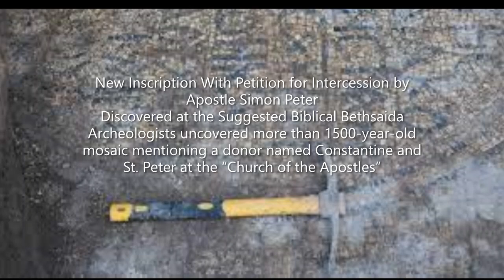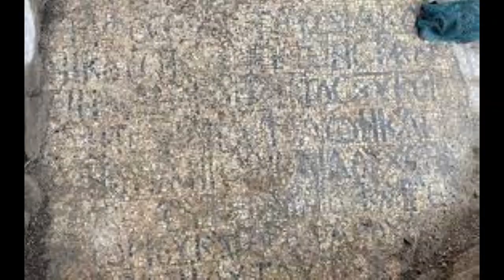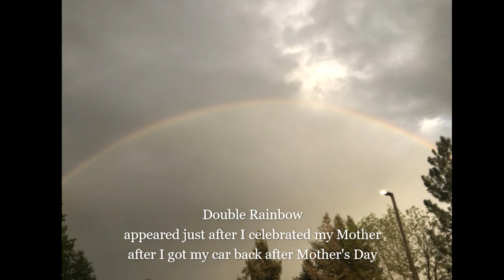VIRAL VIDEO! EXCITING BETHSAIDA DISCOVERY TO AIR ON JOSH GATES EXPEDITION UNKNOWN & HAIL FLASH FLOOD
WOW! A FEW MONTHS AGO I MADE A VIDEO ABOUT THE DISCOVERY OF THE TRUE LOCATION OF BETHSAIDA, HOME OF SIMON PETER, ANDREW & PHILIP, THE DISCIPLES OF JESUS/YESHUA! NOW, IT IS VERY EXCITING TO LEARN THAT JOSH GATES OF EXPEDITION UNKNOWN WILL BE STARTING A NEW SEASON MAY 24TH 2023, AND WILL BE GOING TO INVESTIGATE THIS DISCOVERY OF THE REAL BETHSAIDA. I WILL POST MY VIDEO BELOW SO YOU CAN WATCH IT AGAIN, BUT I AM THRILLED JOSH IS GOING TO THIS LOCATION TO AIR ON TV ON THE DISCOVERY CHANNEL!! EXCITING TO SAY THE LEAST! ALSO, THE OTHER DAY, WE HAD A DELUGE OF FLOOD WATERS & HAIL WAS FALLING. SO MUCH WATER WAS COMING DOWN VISIBLITY WAS LOW AND SWERVING IN DEEP WATER IN THE FLOODED STREETS. I WAS DRENCHED IN 10 SECONDS AS I CAME OUT FROM A STORE & FLOOD RAIN POURED INSTANTLY WITH HAIL BLOWING SIDEWAYS. I MADE IT BACK ACROSS TOWN AND PULLED UNDER THE ROOF COVERING AT THE HOTEL TO KEEP MY CAR OUT OF THE SECOND HAIL WE HAVE HAD IN ABOUT A WEEK AND A HALF. THESE ARE CLIPS AFTER IT CALMED A LITTLE...BUT WOW IT WAS INTENSE! AFTER I GOT MY CAR BACK AFTER MOTHER'S DAY, I WAS THEN ABLE TO GO CELEBRATE & REMEMBER HER EARLIER THIS WEEK & ARRIVING BACK, AN INTENSE DOUBLE RAINBOW APPEARED. IT WAS A SIGN FROM THE LORD AND I MISSED THE MOST INTENSE PART OF THE DOUBLE RAINBOW AS A LADY CAME OVER AND TOLD ME IT WAS MUCH STRONGER BEFORE I PULLED IN. SHE SHOWED ME HER INCREDIBLE PICTURE. MINE WERE TAKEN AFTER IT HAD FADED OUT. IT WAS STILL A WONDER BLESSING ON A DAY i CELEBRATED MY BEAUTIFUL HEAVENLY MOTHER. TO WATCH MY PRIOR VIDEO ON THIS TOPIC GO HERE;

📕 MY BOOK ABOUT JESUS IS AN HEIRLOOM MASTERPIECE OF HIS TESTIMONY COME ALIVE! YOU WILL LOVE IT!ORDER MY BOOK HERE: olivepresspublisher.com (The Almond Tree Aaron's Rod The Messiah KING Of Israel).

Dr. Petrus Soons who created the Shroud of Turin Hologram in 3D gave my book a 5 star review! He is my wonderful friend from Panama and the Netherlands! The MOSES book is e-book form only is Chapter 4 of the larger coffee table sized book...PURCHASE MY BOOK DIRECTLY FROM MY PUBLISHER IN UPSTATE NEW YORK. HERE IS THE LINK TO HER SITE-SHE HAS THE BEST PRICE! IT IS FULL OF SCRIPTURES SO IT IS A VERY LARGE BOOK! "The Almond Tree Aaron's Rod The Messiah KING Of Israel" by Kimberly K Ballard Printed in the USA & England UK & Australia (for delivery in Europe and worldwide)! (Film & Photography by Kimberly K Ballard) (AKA Kim Ballard) A true story of Divine Revelation & Miracles.  This prophetic 858 page coffee table size book is large because it includes all Scriptures & is also available from the following sources, although we prefer you buy it from the publisher directly

PS...I GAVE MY FIRST LIVE BROADCAST INTERVIEW ABOUT MY BOOK FROM PASTOR PAUL BEGLEY (who I have not met personally). THE LAST WEEK OF AUGUST 2020. GO TO THE 57 MINUTE MARK, AS IT STARTS THERE FROM THE COMING APOCALYPSE SHOW! Titled; Prophecy: "Iran Threatens The Holy Land" IT WAS AWESOME SPEAKING ABOUT THE REVELATIONS THE LORD GAVE ME